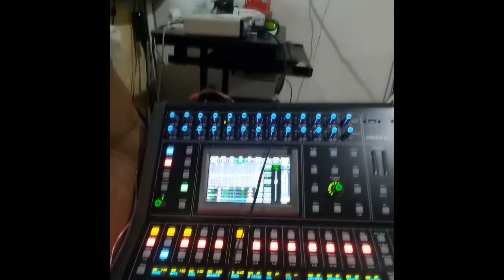Melvin Stewart - Resistiré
Cover de la canción Resistiré en versión merengue, dedicada en estos momentos de pandemia, animo resistamos, Dios está con nosotros.

publicación sin fines de lucro.

Canta: Melvin Stewart
Edición: Ronald Stewart